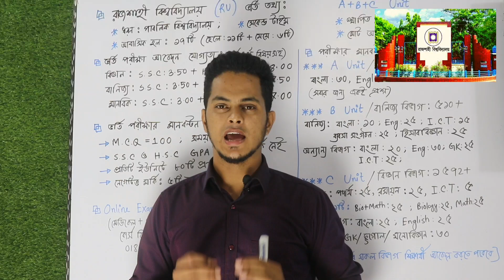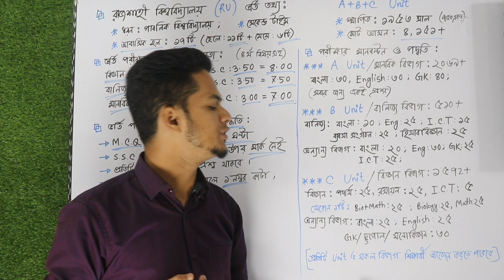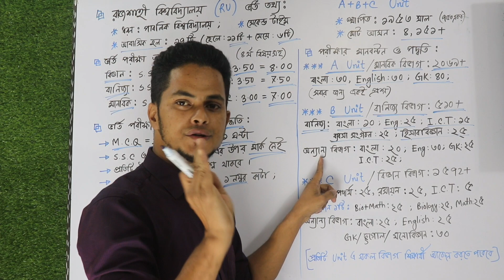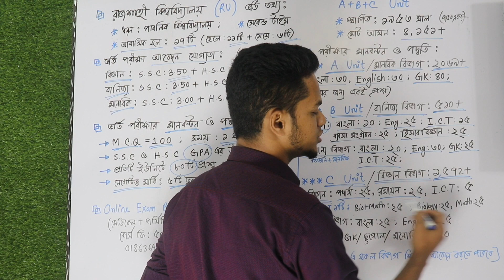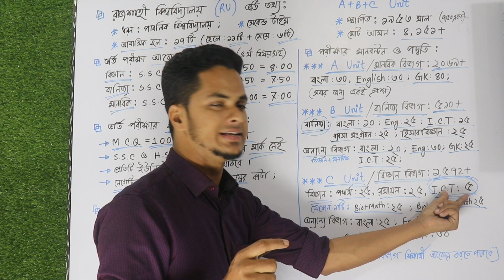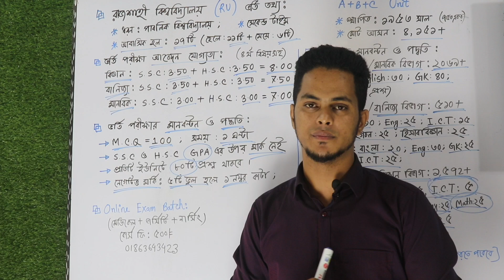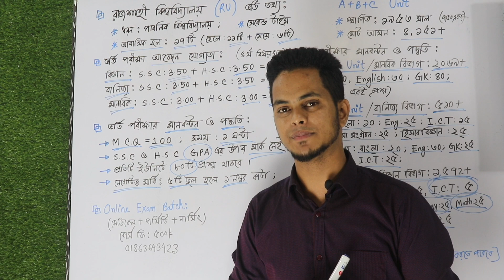রাজশাহী বিশ্ববিদ্যালয় ভর্তি তথ্য ২০২৩ | বিজ্ঞান,মানবিক,বানিজ্য ইউনিট | RU admission 2023